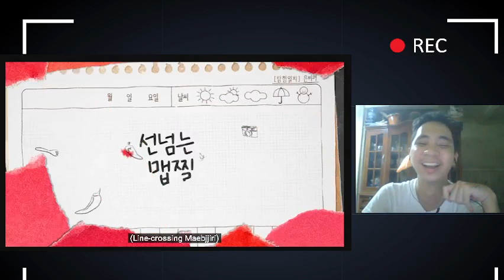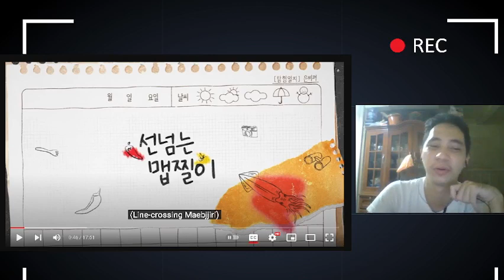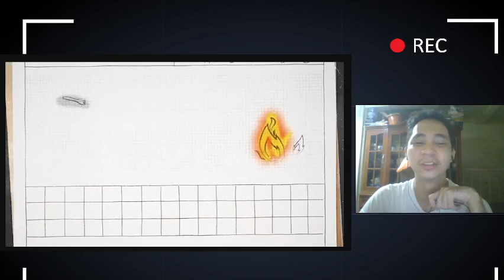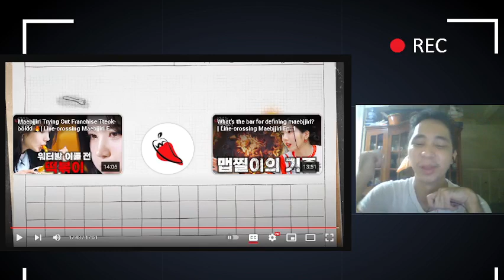Eunbi and DEX reunion! | Line-crossing Maebjjiri Ep. 3 REACTION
Dex is her first guest!